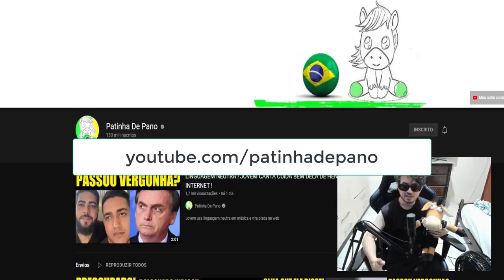RANDONFE RODRIGUES NÃO GOSTOU DO QUE DISSE AUGUSTO NUNES !